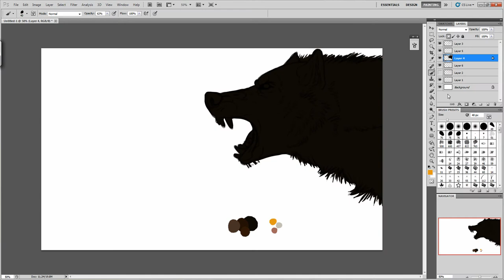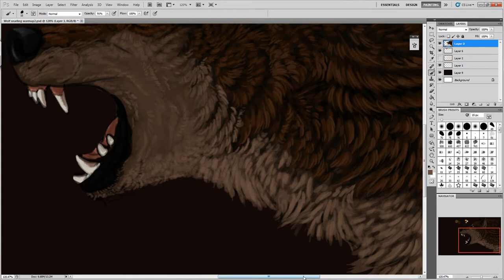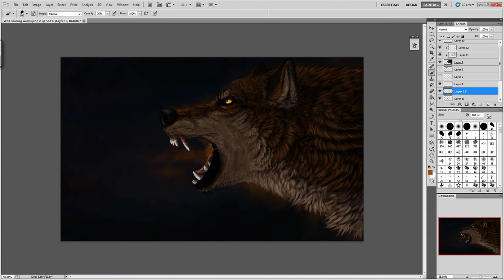Embers (Wolf Speedpaint)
Ehhh this only took an hour but I'm proud of it for some reason
i was listening to devildriver and dethklok while drawing it ok, don't beat me with a shoe for my music choice